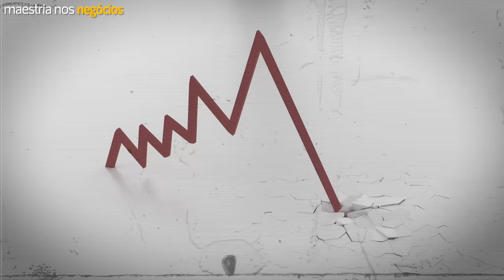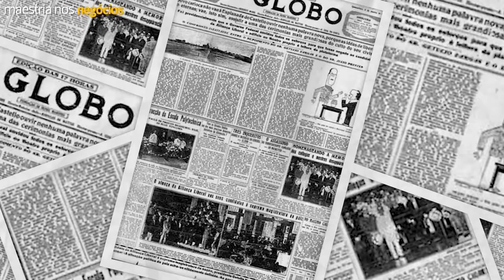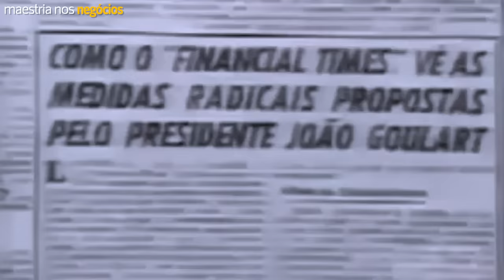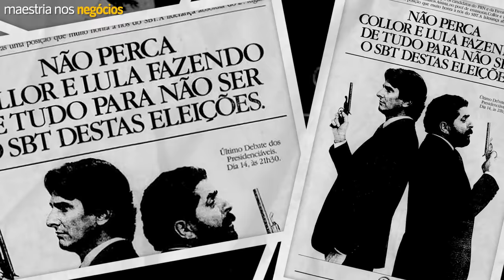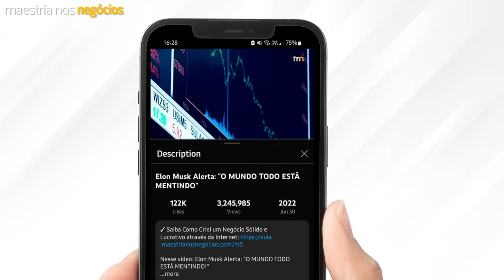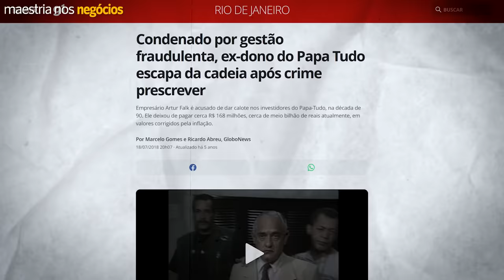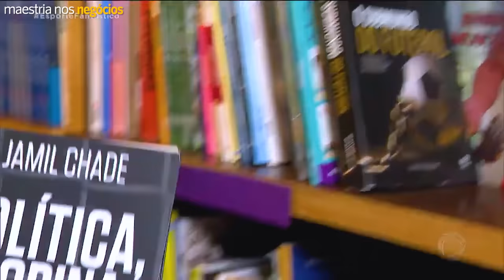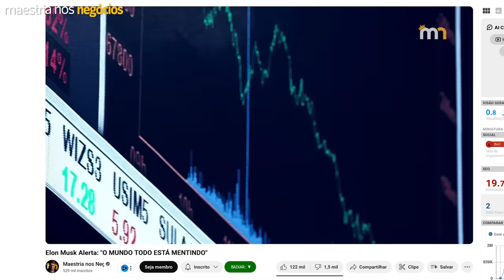Crises, Escândalos e Corrupção.. A História NUNCA Contada da Rede Globo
🔮 MasterClass: Descubra como brasileiros comuns estão indo do Zero aos R$25.000 reais com um único vídeo simples no Youtube

NOTIFICAÇÃO LEGAL (LEGAL NOTICE): Este vídeo não tem a intenção de difamar ou prejudicar a reputação de instituições, empresas ou indivíduos. As cenas utilizadas são para fins educacionais, jornalísticos, documentais e de entretenimento, seguindo o princípio do uso justo.

00:00 Mestre, conto com o seu LIKE
01:35 O Começo
07:50 A Globocracia
11:06 Os Golpes
15:57 Grande Dependência